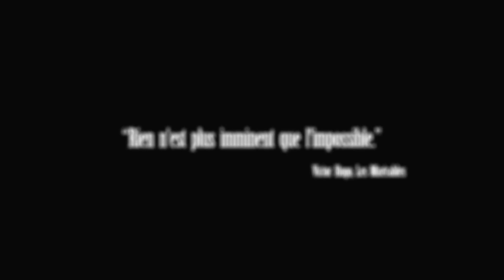USOPP LE CREATEUR DE RÊVE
"Je suis le grand capitaine Usopp, Dieu des enfers et chef de 8000 hommes"
Il reste plus que 4 jours pour précommander Usopp et Perona

FAQ/Questions récurrentes :

*Vous êtes quoi ? : Deux frères jumeaux
*Vous avez le brevet ? : On a 24 ans
*Vous connaissez ONE PIECE ? : Depuis nos 9 ans, soit 15 ans.